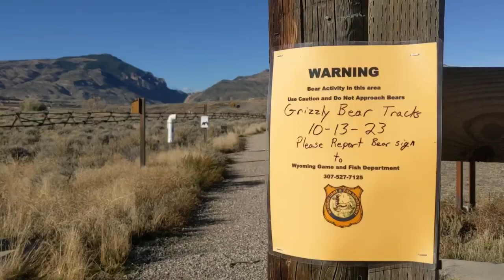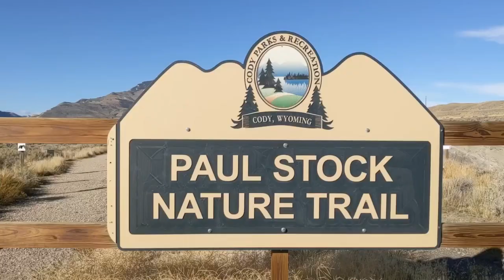Game and Fish monitoring grizzly activity after bear hazed away from Cody trail